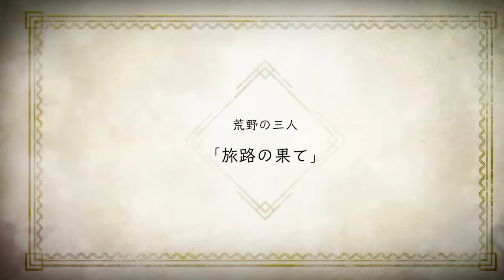Nier Re[in]carnation Mobile Gameplay (Android, iOS)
nier reincarnation android
nier reincarnation gameplay
nier reincarnation
nier reincarnation gameplay

Really thanks you so much for your support Guys